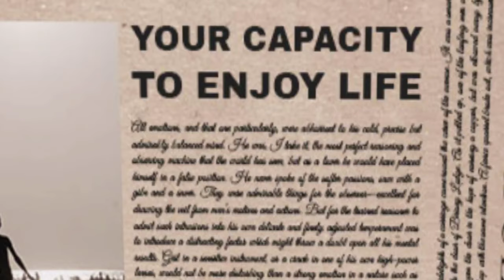Hidden Gmix 🔥🔥🔥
Sweetkisses2021